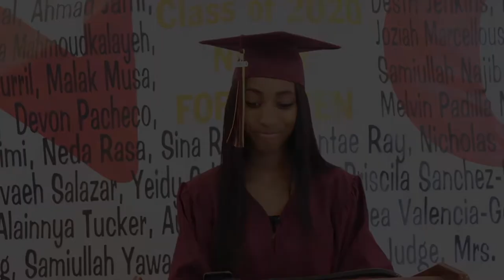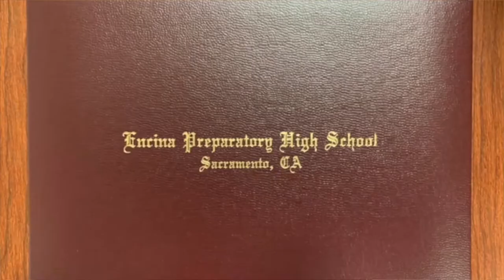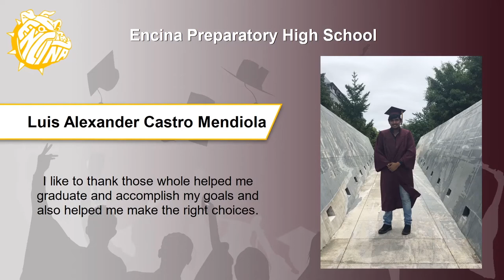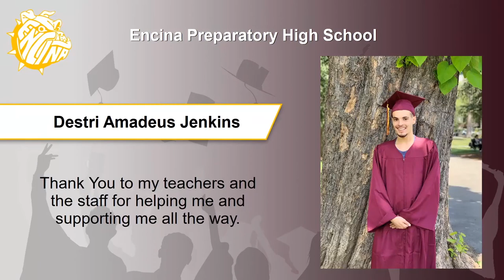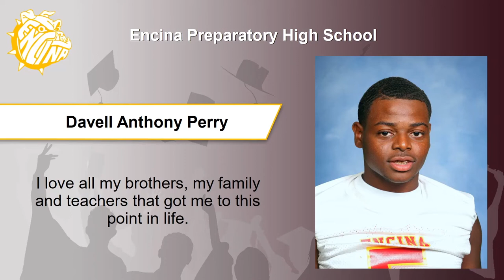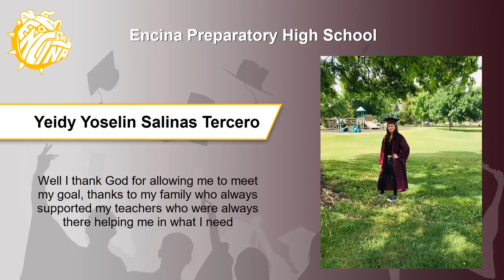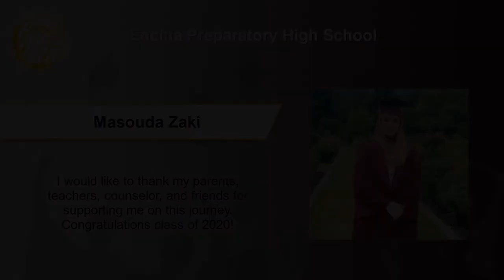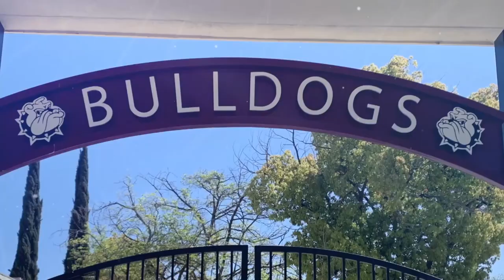Encina Preparatory High School - Virtual Graduation 2020